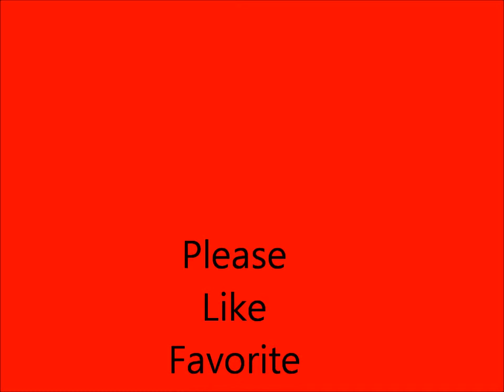i am an asshole